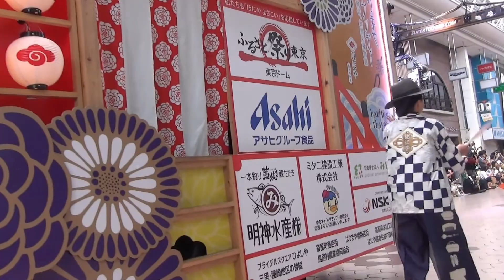第64回よさこい祭 【ほにや】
本家高知のよさこい祭りです。